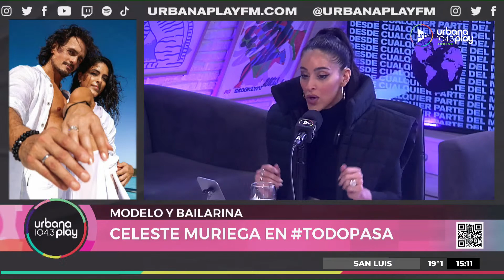Celeste Muriega: “Con Sancho nos buscan mucho para hacer tríos”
Celeste Muriega vino a Todo Pasa y nos contó sobre la propuesta de casamiento, sus expectativas para la despedida de solteros, sus próximos proyectos y se quedó a debatir la emblemática Polémica en el Mar.

PROGRAMACIÓN
LUNES A VIERNES:
06 A 09 | DeAcáEnMás - María O'Donnell, Guido Bercovich, David Cayón, Romi Scalora y Rolo Gallego.
09 A 13 | Perros2022 - Andy Kusnetzoff, Sofi Martínez, Evelyn Botto, y Harry Salvarrey
13 A 17 | TodoPasa - Matías Martin, Clemente Cancela, Emilse Pizarro y Juan Ferrari
17 A 20 | VueltaYMedia - Sebastián Wainraich, Julieta Pink y Pablo Fábregas
20 A 06 | UrbanaPlayMusic - Majo Echeverría y Diego Poggi

SÁBADOS:
08 A 10 | UrbanaPlayClub - Sofi Martínez
10 A 13 | PuntoCaramelo - Julieta Pink, Tomas Quintín Palma, Sol Rosales y Juli Schulkin
13 a 00 | UrbanaPlayMusic - Julián Mazek y Nacho Sacchi

DOMINGOS:
00 a 01 | Resident - Hernán Cattaneo
09 a 11
11 a 21 | UrbanaPlayMusic - Julián Mazek y Nacho Sacchi
21 a 23 | UrbanaPlayLive - Evelyn Botto